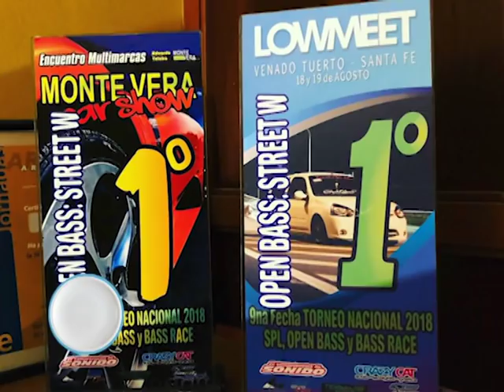CRISTIAN GIUDICI NOS CUENTA QUE ES "AUDIOCAR"... Y COMO NOS REPRESENTA!